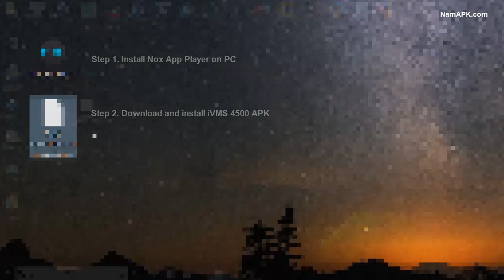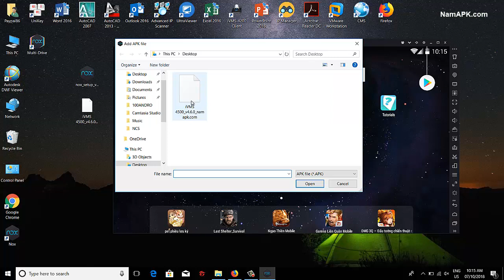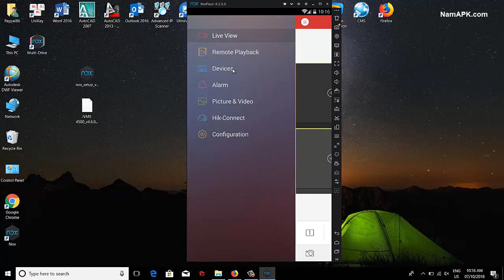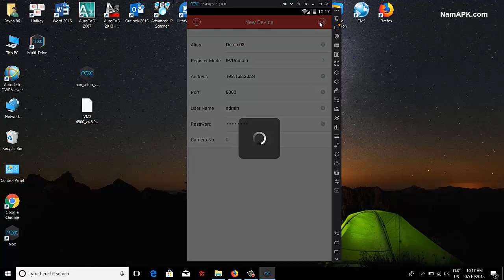iVMS-4500 For PC (Windows 10/8/7) - How To Download and Install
This video will show you how to download and install iVMS-4500 for PC (Windows 10/8/7) without Bluestacks.
1. Install Nox App Player on PC
2. Download iVMS-4500 APK
3. Tap on the iVMS-4500 APK file to install it. Wait for the process to get finished.

Now you can view iVMS-4500 on PC.